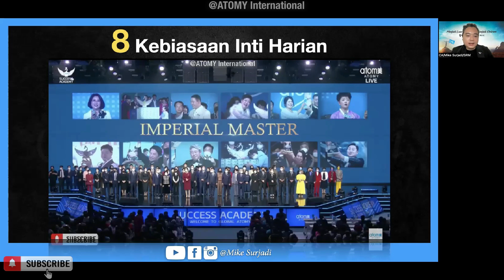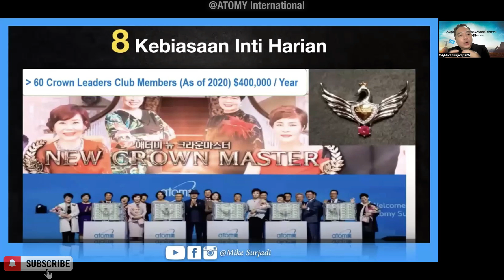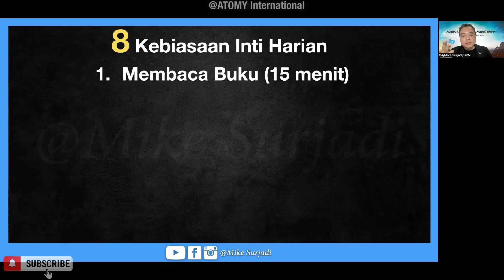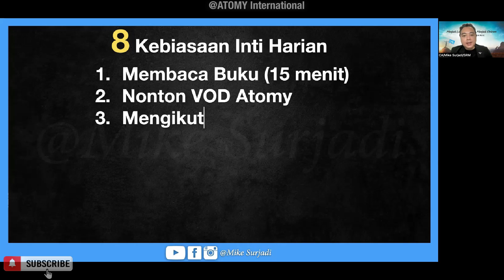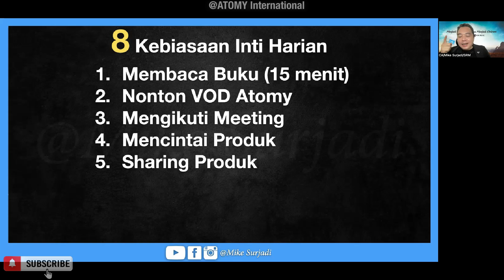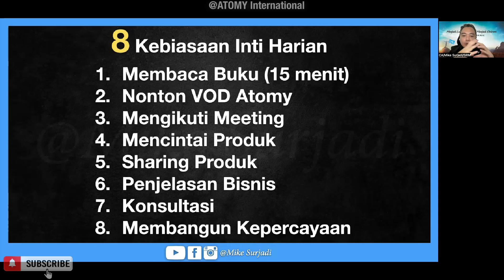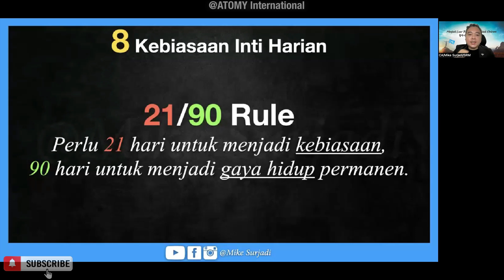Daily 8 Core Habits (Bahasa Indonesia) | SRM Mike Surjadi 🇨🇦